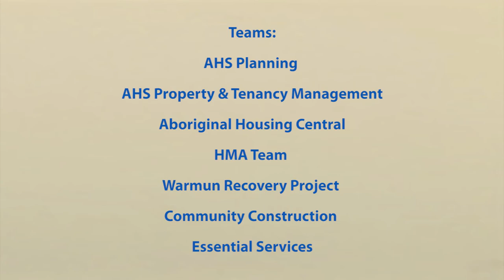Remote Indigenous Housing - Capital Works Program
The National Partnership Agreement on Remote Indigenous Housing
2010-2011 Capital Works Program